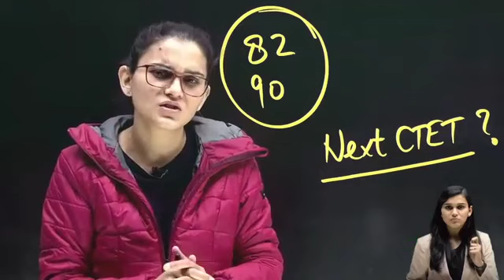📢 CTET QUALIFIED MARKS???? NEXT CTET????🎯ctet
kvs result
cdp class
hindi pedagogy class
evs class
ctet qualifing marks

📌Please support
Himanshi singh